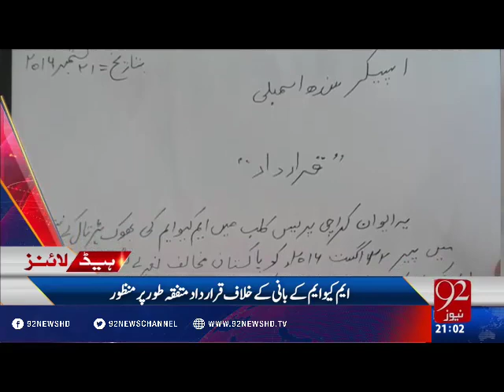Headlines 09:00PM 21-09-2016 - 92NewsHD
Watch Headlines 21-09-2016 on 92NewsHD